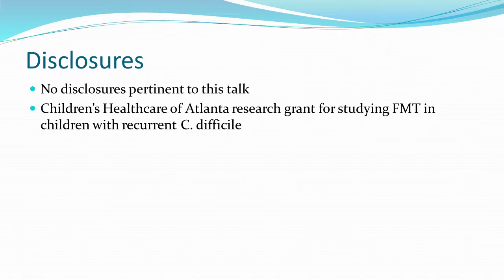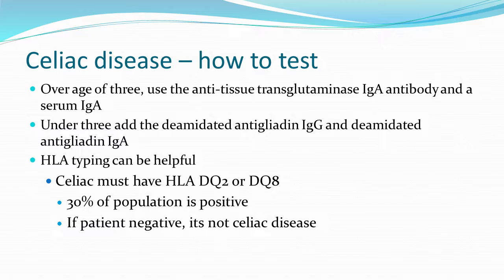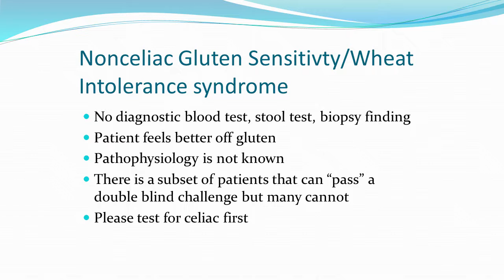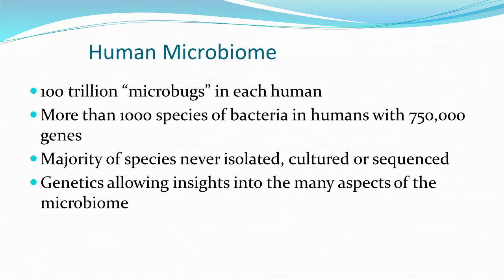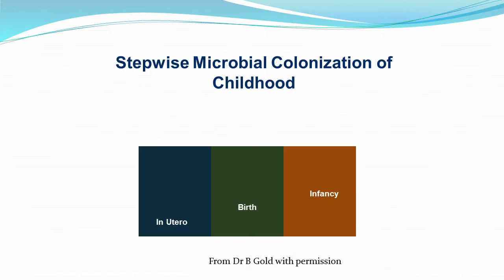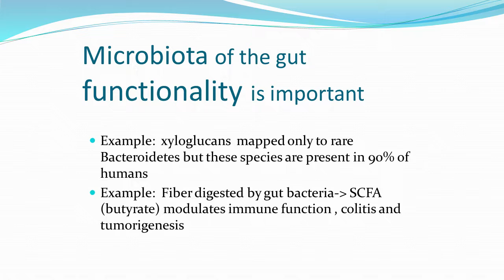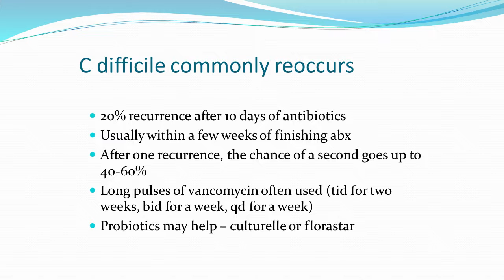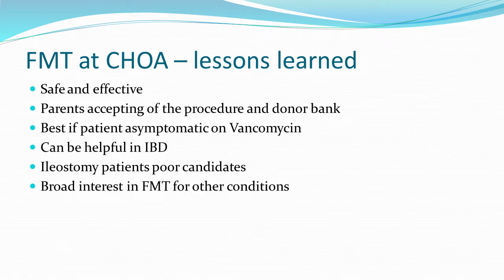Celiac Disease, the Microbiome and FMT and c-difficile Treatment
Dr. Jeff Lewis, a pediatric gastroenterologist at GI Care for Kids in Atlanta, gave the dietitians and doctors in Georgia an update on celiac disease, the intestinal bacteria or flora (known as the microbiome) and fecal transplants as a treatment for recurring infections.